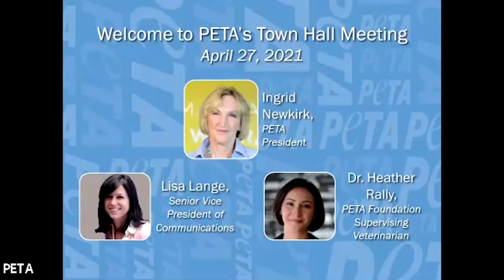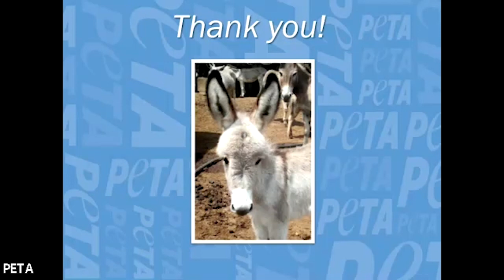PETA April 2021 Town Hall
For nearly two decades, Animal Rahat—a PETA-supported organization—has been changing the lives of animals in India. PETA President—and Animal Rahat founder—Ingrid Newkirk is joined by other senior staff for an inspiring conversation about Animal Rahat's new sanctuary and all of the group's vital work for animals in India.